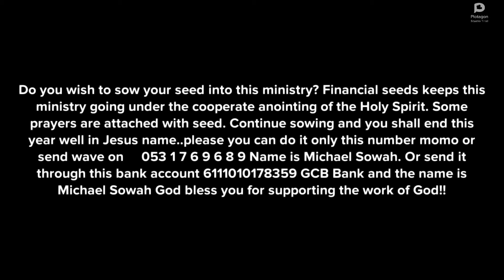prayer for Breaking The Evil Chains against your destiny